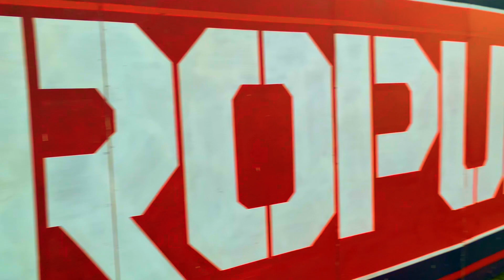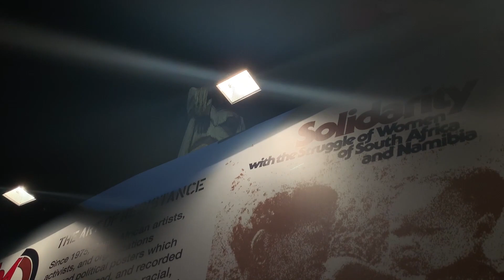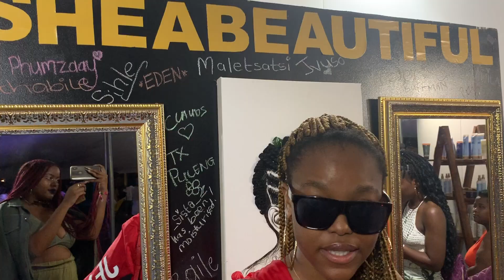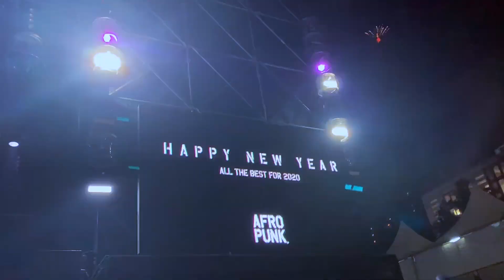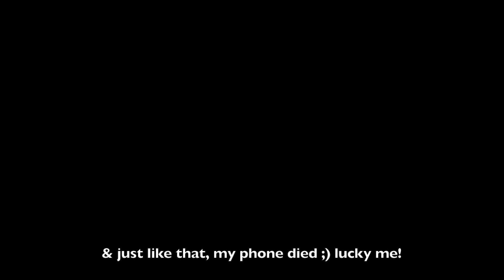I KNOW ITS LATE BUT...AFROPUNK / NEW YEARS VLOG!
HEY MY FAVS!

I know its been a MINUTE. But things have just been really crazy lately...things were really heightened. I'm so sorry for the wait, I genuinely feel bad about it & I'm currently shooting sit-downs since we're in quarantine and I promise to give you guys more content asap!

This vlog is pretty long but I hope that you guys missed me enough to actually watch the whole thing lol. Please do enjoy!